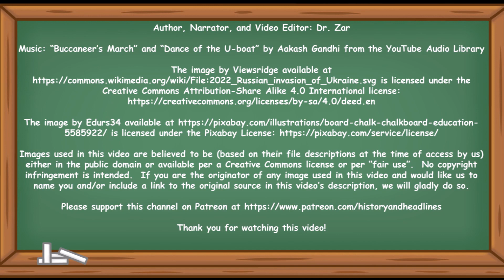Animated Map of the 2022 Russian Invasion of Ukraine (through February 17th, 2023)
This animated map shows the daily progress of the 2022 Russian Invasion of Ukraine from February 24th, 2022 through February 17th, 2023.

Author, Narrator, and Video Editor: Dr. Zar

The logo for the ProjectUkraine collaboration was shared with myself (Dr. Zar) and the other participants in Project Ukraine by Kings and Generals for use in our videos and for promoting the project. It is therefore used here to that end. The image’s copyright is otherwise presumed to belong to Kings and Generals and so any other use of this image may require that channel’s permission.